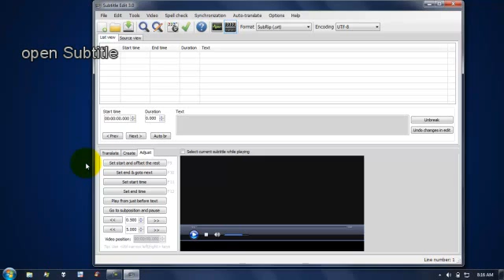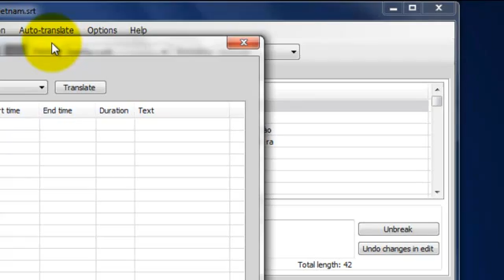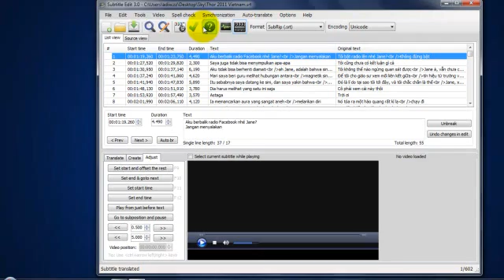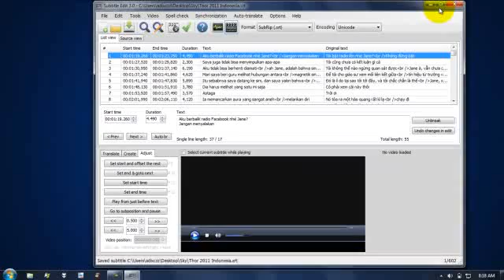How To Auto Translate Movie Subtitle via Subtitle Edit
How to Auto translate subtitle to other languages // Tools : subtitle edit